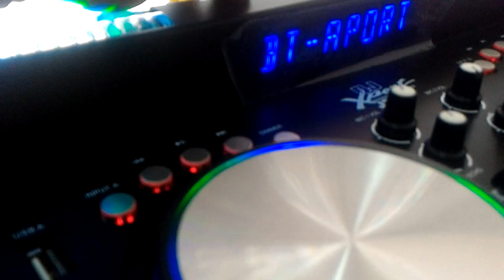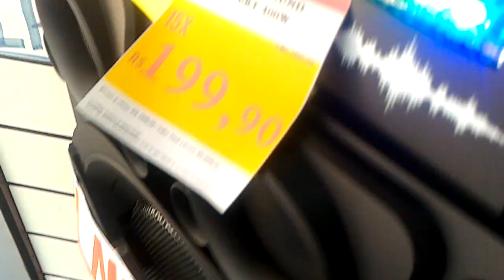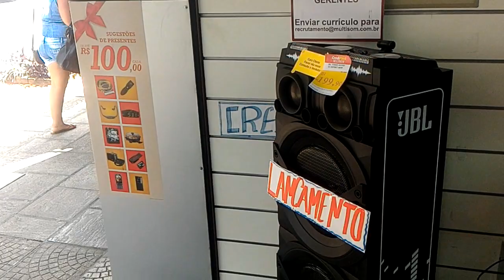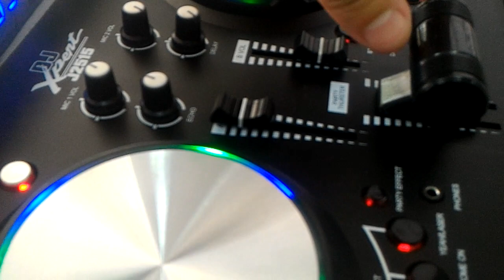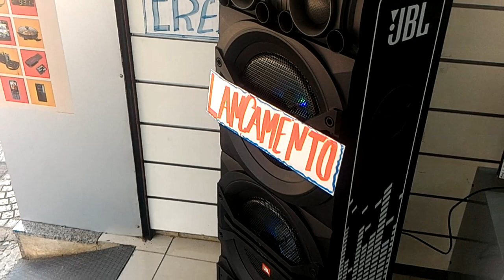JBL DJ Xpert torre, muito bom, áudio no estilo dos Philips nitro, grave macio e forte. 01/2018